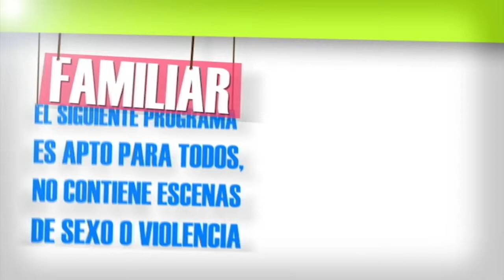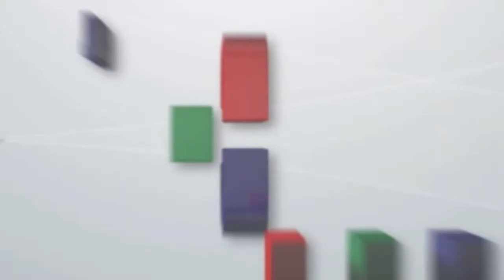Tablero Juridico 13 marzo 2019